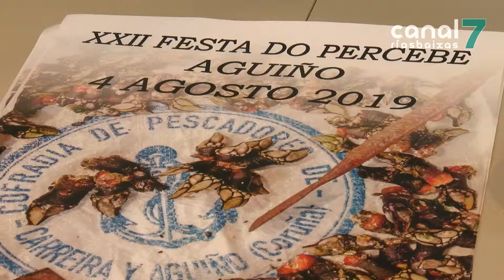Aguiño retrasa este ano a súa festa do percebe ata o 4 de agosto 120419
Esta mañá presentábase no concello de Ribeira a vixésimo segunda edición desta cita gastronómica, unha das máis senlleiras de Galicia.